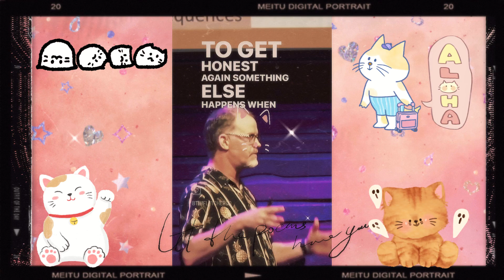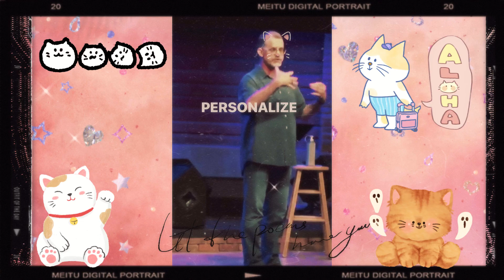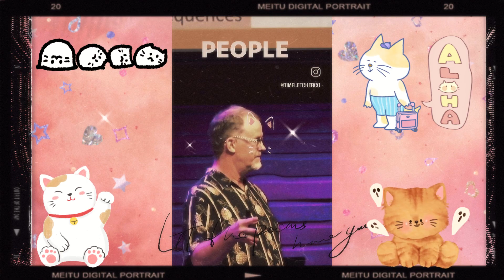รอนานมากๆ